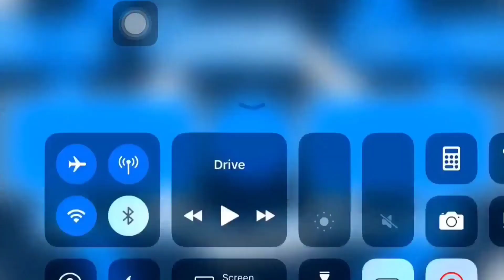*NEW* SOLO AFK SURVIVAL MONEY AND RP GLITCH IN GTA 5 ONLINE|| HELPS RESET PLAYERS|| $0 TO $70M